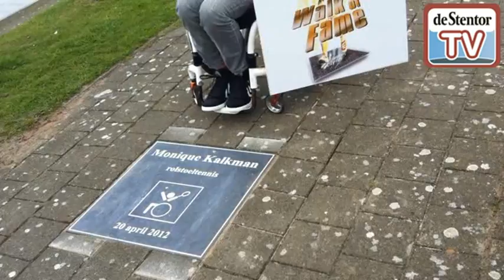De Walk of Fame Hardenberg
Wielrenner Hennie Kuiper en rolstoeltennisser Monique Kalkman werden vereeuwigd. Het is inmiddels traditie dat tijdens de Vrieling Hardenberg City Run tegels worden onthuld.